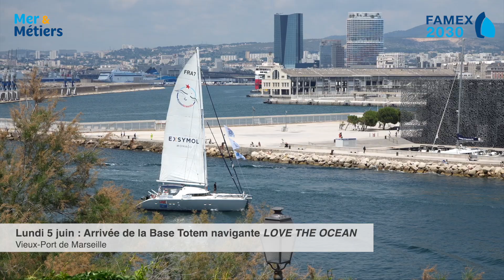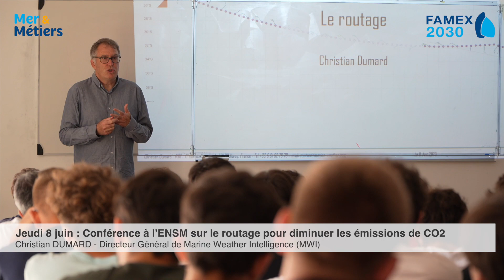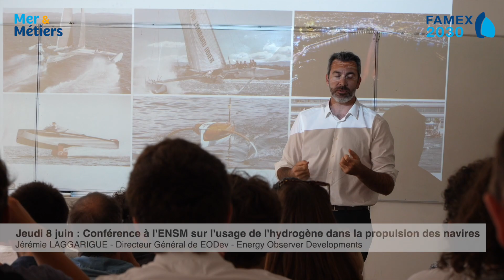Escale à Marseille du Tour MER & MÉTIERS 2023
Présentation des actions de l'association philanthropique d'intérêt général OceanoScientific réalisées à Marseille dans le cadre du Tour MER & MÉTIERS 2023, mis en place au sein du programme FAçade Méditerranéenne EXemplaire – FAMEX 2030, lauréat du quatrième Programme d'Investissements d'Avenir (PIA4).

Porté par l'Université de Toulon et piloté par le Campus des Métiers et Qualifications d'excellence (CMQe) - Économie de la Mer - Région Sud, le but de ce projet est d'accélérer l'adaptation des compétences et l'anticipation des nouveaux métiers générés par le verdissement de l'économie de la mer.
Le FAMEX 2030 s'inscrit dans deux des dix objectifs du plan FRANCE 2030 et se traduit par :
- AXE 1 : Pêche & Aquaculture d'une alimentation durable
- AXE 2 : Mobilités marines décarbonées & Ports propres

L'objectif est d'accompagner la transition énergétique et l'adaptation au dérèglement climatique.

​Le Tour MER & MÉTIERS - Révéler les vocations de Demain, mis en place dans le cadre du FAMEX 2030 vise à promouvoir les compétences d'avenir et les nouveaux métiers de l'Économie Bleue.

Présidée par Yvan Griboval qui a oeuvré à la conception et à la candidature du FAMEX 2030, l'association philanthropique d'intérêt général OceanoScientific est un des 26 Membres du Consortium FAMEX 2030. C'est l'opérateur du catamaran LOVE THE OCEAN, la Base Totem navigante du FAMEX 2030.